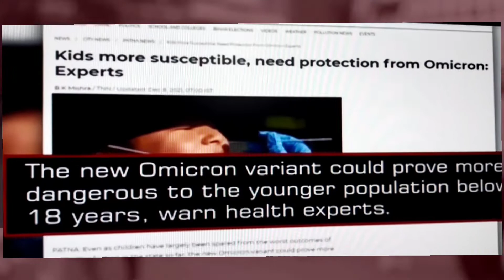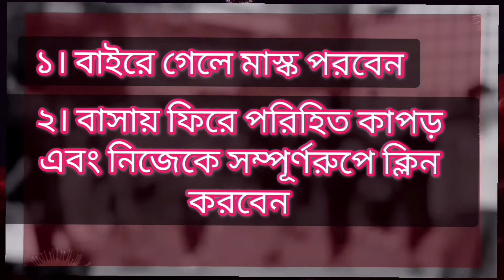Omicron সবচেয়ে ঝুঁকিতে কম বয়সীরা! | Omicron Bangladesh | Pharmacist Tanmay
Omicron সবচেয়ে ঝুঁকিতে কম বয়সীরা! | Omicron Bangladesh
ওমিক্রন ভ্যারিয়েন্ট এখন আতঙ্ক ছড়াচ্ছে সর্বত্র ৷ ওমিক্রন (Omicron) মিলেছে  বাংলাদেশেও ৷ এমনটাই ঘোষণা করেছে  দেশের স্বাস্থ্য মন্ত্রী ৷ বাংলাদেশের (Bangladesh) স্বাস্থ্য মন্ত্রী জাহিদ মালিক(Sir) শনিবার জানিয়েছেন, জিম্বাবোয়ে থেকে খেলে দেশে ফেরা বাংলাদেশের মহিলা ক্রিকেট দলের দুই ক্রিকেটারের কোভিড পরীক্ষায় করোনা ধরা পড়ে ৷ সেই দুটি নমুনা পরীক্ষার পর সেটি ওমিক্রন স্ট্রেন বলেই জানা গিয়েছে (Omicron in Bangladesh) ৷
virus, omicron symptoms, omicron virus, omicron news, omicron variant, omicron update in bangladesh